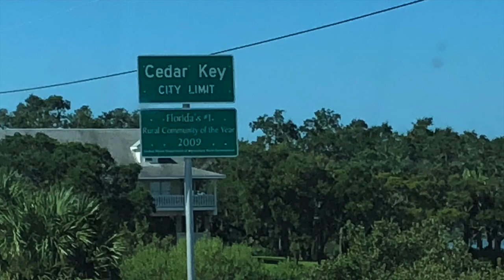Cedar Key Trip 2018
Made the decision during the 6:30pm newscast on Sunday that I was going to go somewhere for my weekend... Brought the GoPro along and had some fun in Cedar Key, FL on the Gulf coast. I encourage everyone to be spontaneous, if your situation allows! Really fun seeing new parts of the state. (Hurricane Hermine made a visit here in 2016)